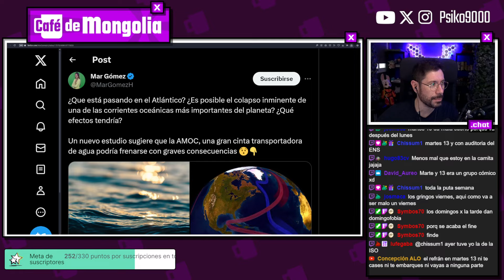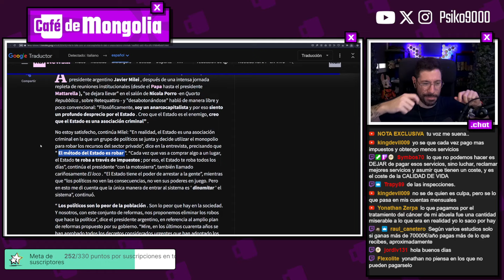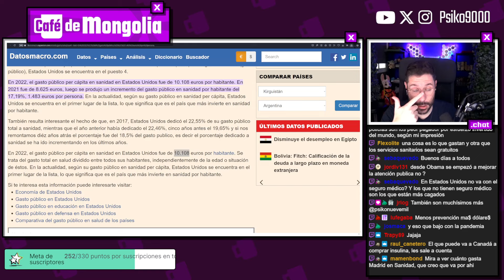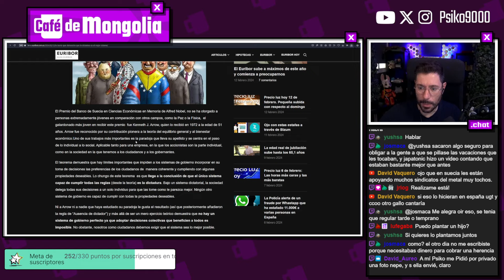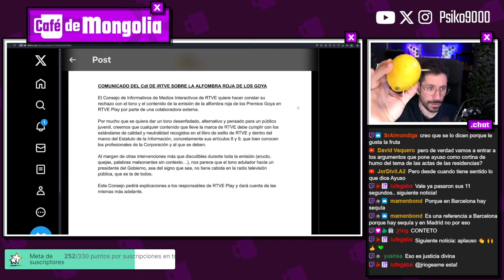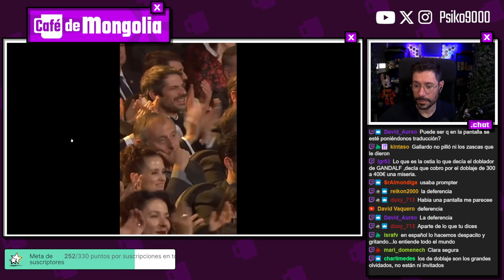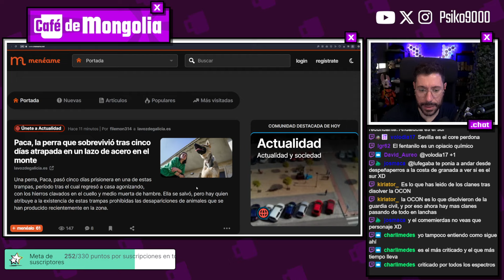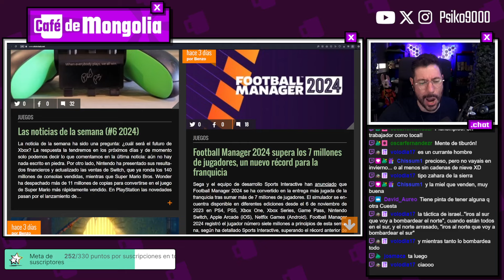☕ Café de Mongolia ☕ 13/02/24